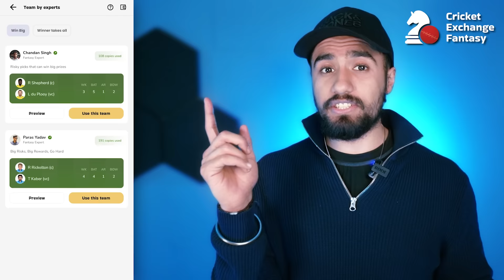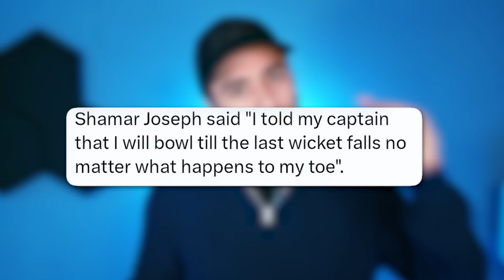Laut aao KOHLI BHAI! 😭 Inse NA HO PAYEGA.. 💀 | IND vs ENG Test Highlights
👉🏼 Download Cricket Exchange Fantasy:
Use code - " PAHUL " to signup and get extra bonus.

📌 India vs England Test Match today, Ind vs eng test highlights, India lost to england 1st test, india england fall of wickets, Rohit Sharma captaincy, Shubman Gill duck, Shreyas Iyer poor batting, Ashwin wickets, Jadeja runout wickets, Ben Stokes, Jadeja run out by Ben stokes, Ollie Pope 196, Bumrah vs pope, Bumrah hit pope, bumrah icc code conduct breach, jasprit bumrah 4 wicket Haul vs england, jaiswal batting vs england, Ashwin bowling vs england, Ashwin and Jadeja Bowling, Shamar Joseph vs australia, Shamar Joseph 7 wickets vs australia, Shamar Joseph vs australia, Shamar Joseph 7 wickets vs australia, shamar joseph toe injury

This video is also similar to the videos Tanay video , Analysis Aakash Chopra , Pahul Walia, Deadman Says, Cric Rags & Rj Raunak make in Indian Cricket Memes

Chapters :

00:00 Introduction
01:00 Middle Order collapse & Rohit Statement on loss!
02:21 ICT bowling with Low Intensity & aggression?
03:16 Eng chose better Playing 11 than ICT?
04:21 Olie Pope 196 runs vs Whole ICT Batting order
06:25 Shubman Gill struggling?
07:08 Shreyas Iyer failed on Spin track?
07:36 Rajat Patidar replace Shubman or Iyer?
07:51 Bumrah 6 wickets
08:37 ICT mistakes for loss!
09:31 Jadeja & Ashwin Performance!
10:21 Tom Hartley 7 wickets vs India
10:34 KL Rahul decent batting performance
11:01 West Indies defeated Australia in Gabba!
11:45 Shamar Joseph 7 wickets vs Australia
12:14 Outro

Keep Supporting ❤